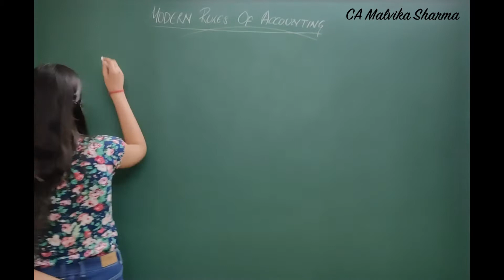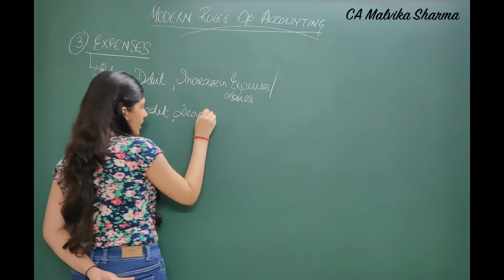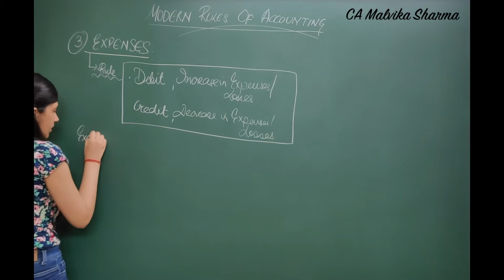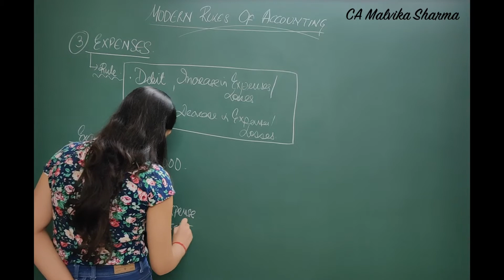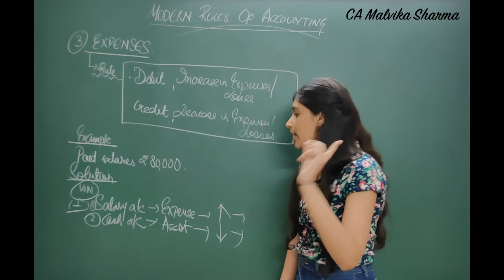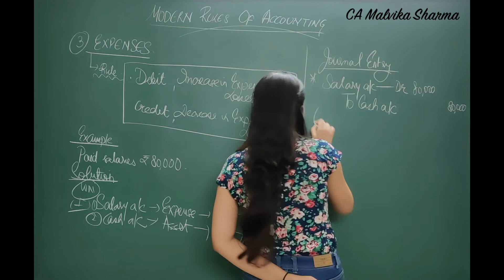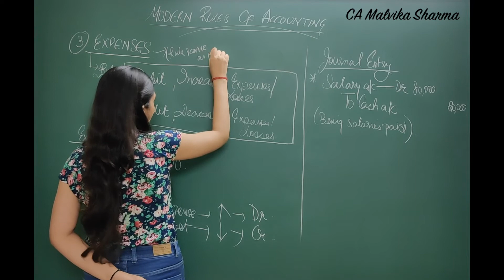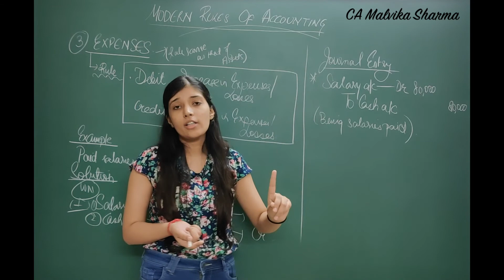L35 - Golden Rules of Accounting | Expenses | Modern Approach | Journal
The Golden Rule for Expenses will be told and explained through an example.

Topics covered:
Journal
Journal Entry

Modern Rules of Accounting
Journalising

Modern Approach
American Approach

Rule for Expenses

Class 12

Commerce

Non Commerce
CBSE
ICSE
PSEB
BBA
MBA

CA

CMA

CPA

CFA

B.Com

M.Com